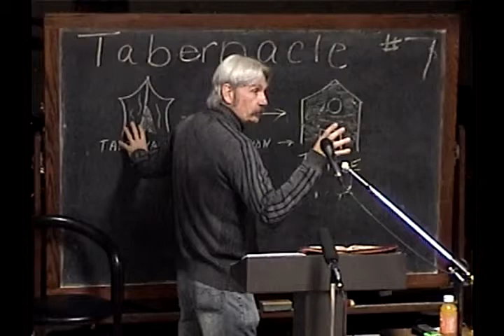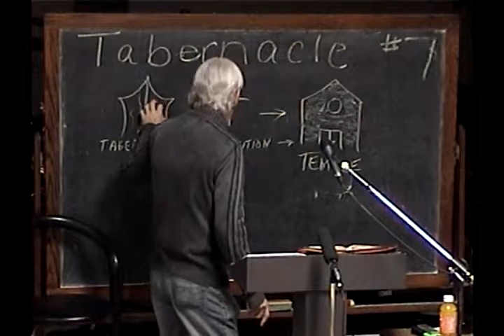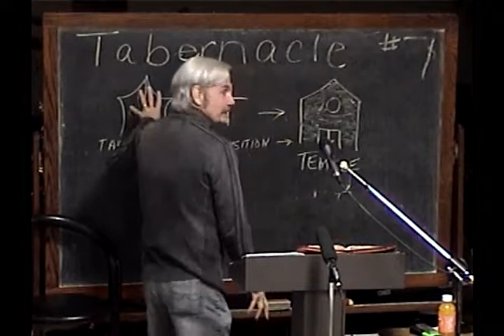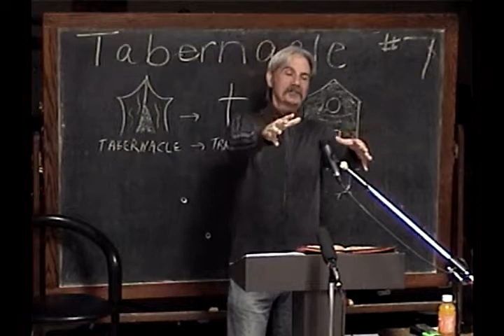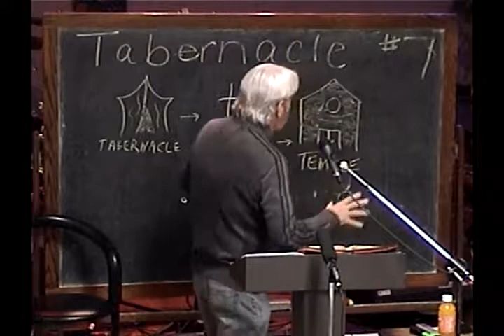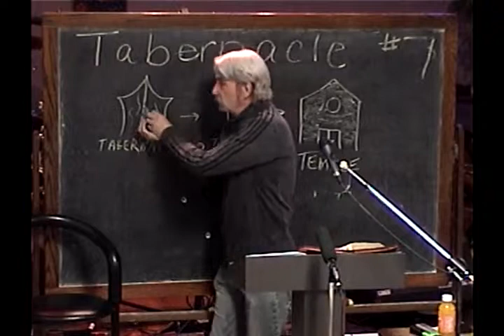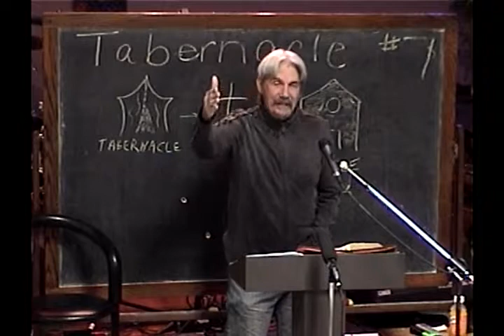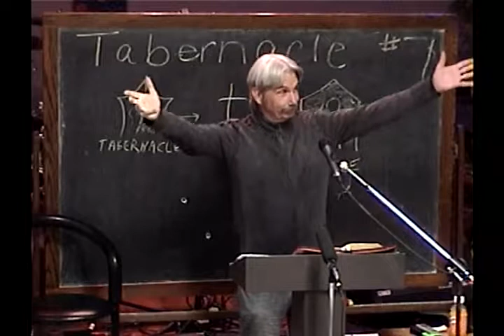7 The Taking Of The Ark